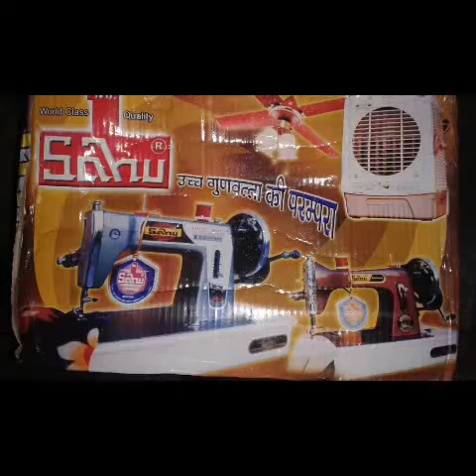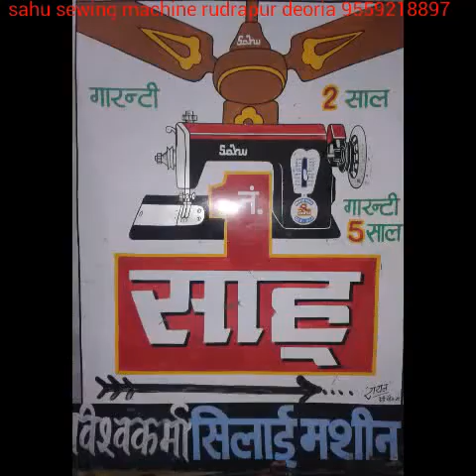sahu sewing machine rudrapur deoria 9559218897